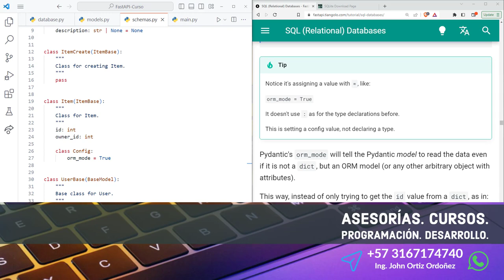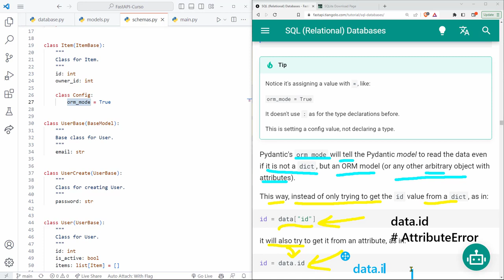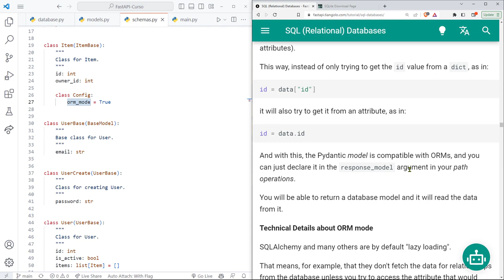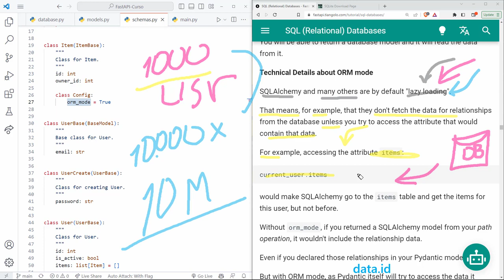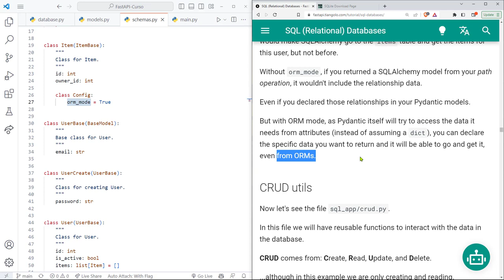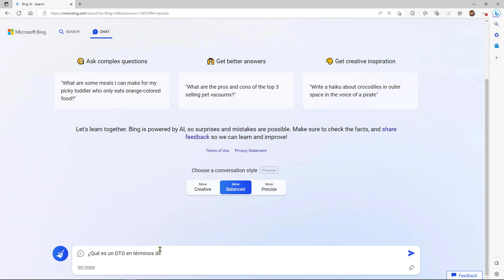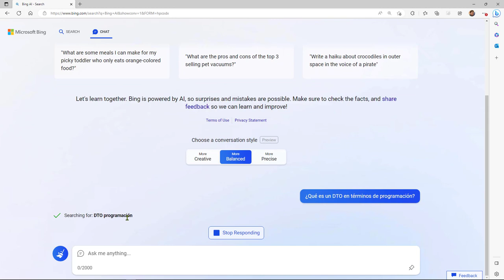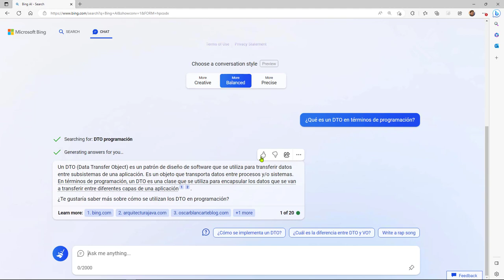FastAPI Curso: 162 Explicación Atributo orm_mode Que Incluyen las Clases Config de Modelos Pydantic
FastAPI Curso: 162 Explicación del Atributo orm_mode Que Incluyen las Clases Config de los Modelos Pydantic.